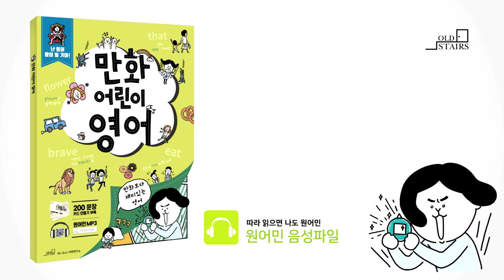만화어린이영어_13정답(135p)